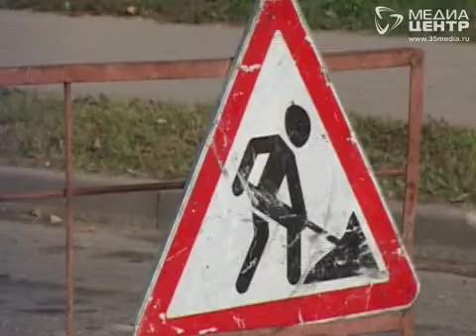Итоги сезона дорожных ремонтов подвели в Череповце